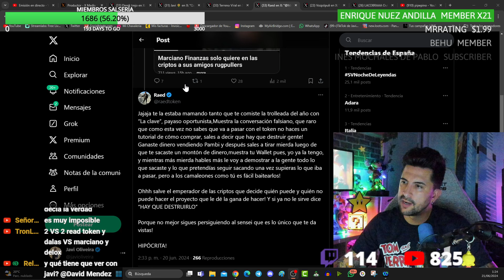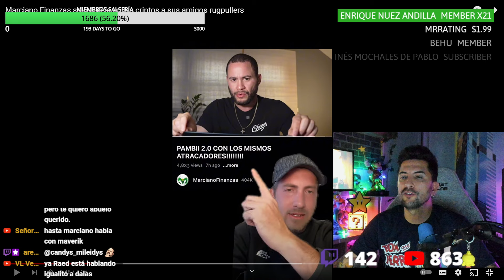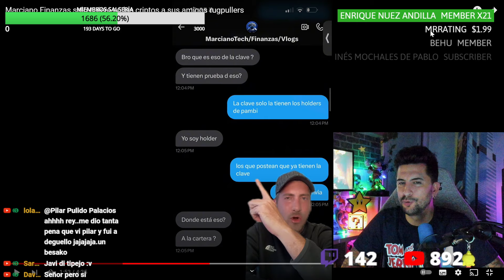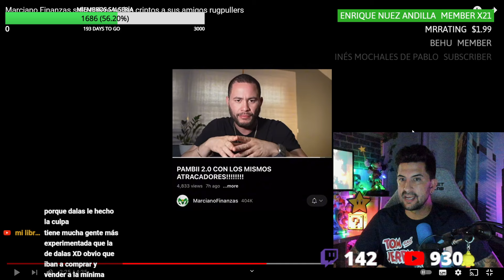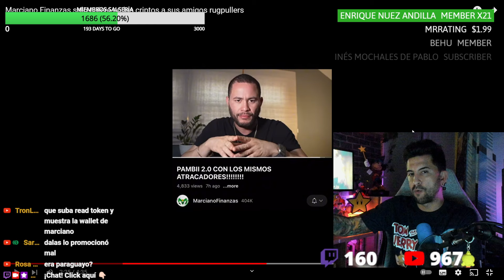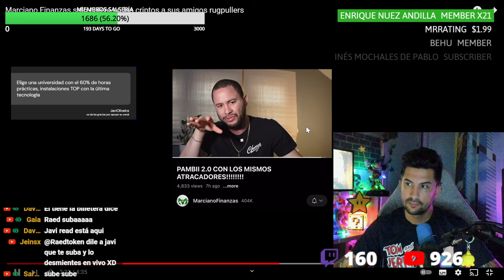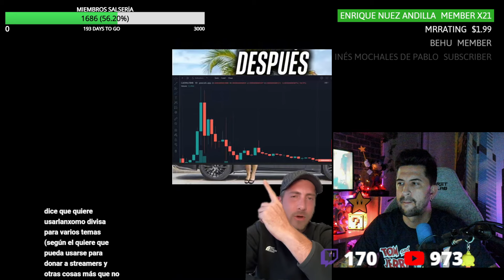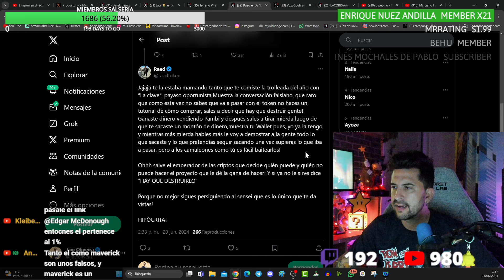RAED RETA A MARCIANO CONVERSACIONES FILTRADAS